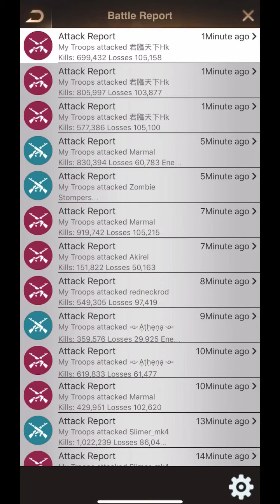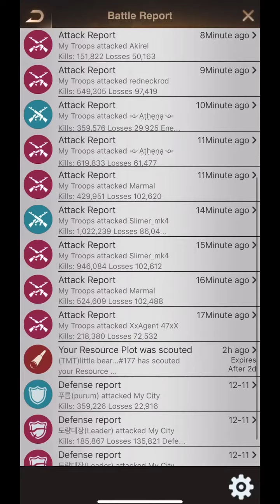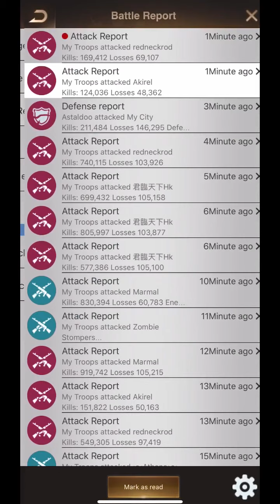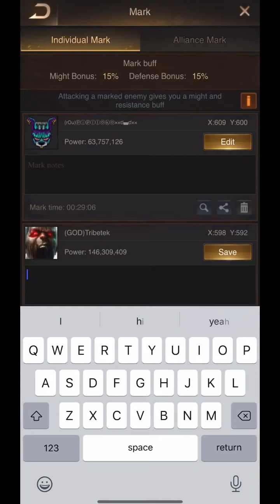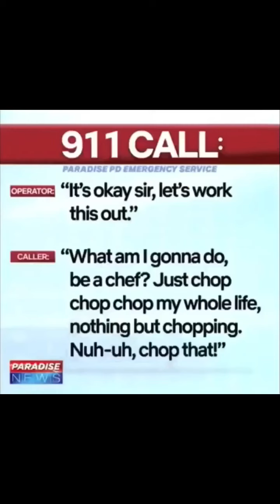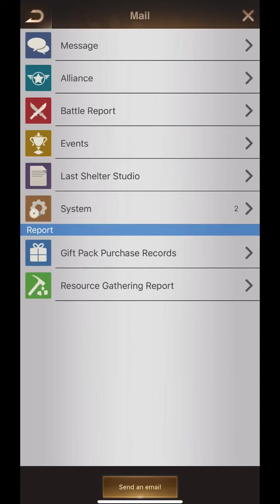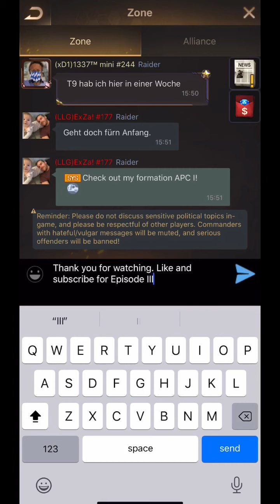Last Shelter: District 13 State 244 LC Battle vs 177 “Happy Holidays Episode II”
Migrate to 244 and let’s grow together!